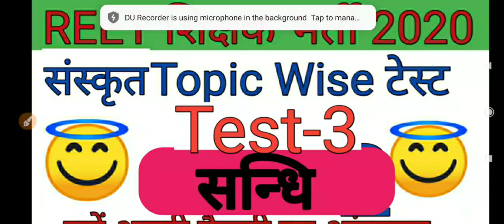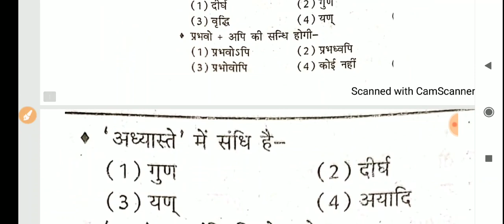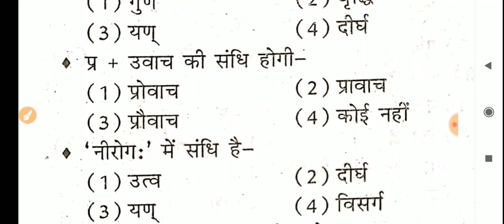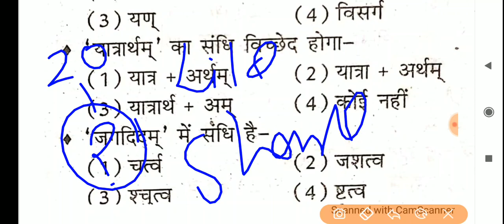Reet 2020// Sanskrit Model Test Paper// रीट संस्कृत टेस्ट// test-3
Reet 2020
reet 2020 app
reet 2020 advertisement
reet 2020 books
reet 2020 last date for application
reet 2020 exam date in hindi
reet syllabus 2020 download
reet 2020 exam kab hai
reet 2020 fees
reet 2020 facebook
reet 2020 gk
reet 2020 gk syllabus
reet 2020 gk question
reet 2020 guide
reet 2020 whatsapp group
reet syllabus 2020 hindi pdf
reet syllabus 2020 hindi mein
reet 2020 syllabus in hindi pdf
reet 2020 ka syllabus level 2
reet 2020 ke bare mein
reet 2020 ki khabar
reet 2020 ke liye yogyata
reet 2020 ke bare mein bataiye
reet 2020 level 2 science syllabus
reet 2020 latest notification
reet 2020 me kitne paper honge
reet 2020 study material pdf
reet 2020 naya syllabus
reet 2020 new exam date
reet 2020 official syllabus
reet 2020 previous year paper
reet question 2020
reet recruitment 2020 rajasthan
reet recruitment 2020 notification
reet vacancy 2020 rajasthan latest news
reet 2020 social science syllabus
reet 2020 second level
reet 2020 syllabus new
reet 2020 ki tayari kaise kare
washington reet 2020
wifistudy reet 2020
reet 2020 yogyata
reet 2020 youtube
reet 2020 ki yogyata
reet 2020 syllabus level 1 in hindi
reet level 1st 2020
reet level 1st 2020 ka syllabus